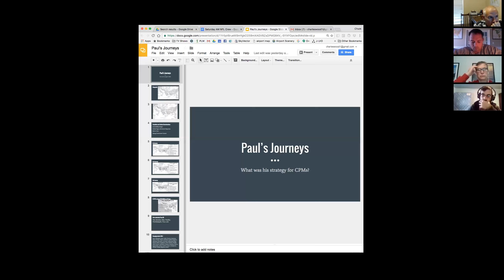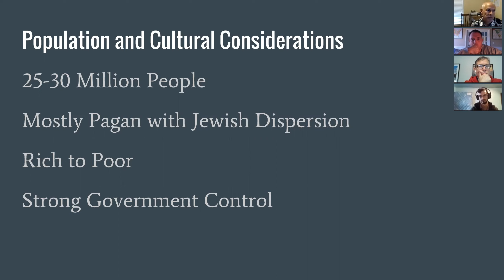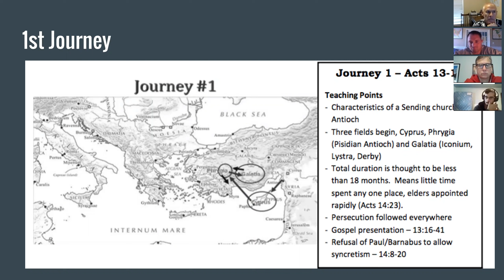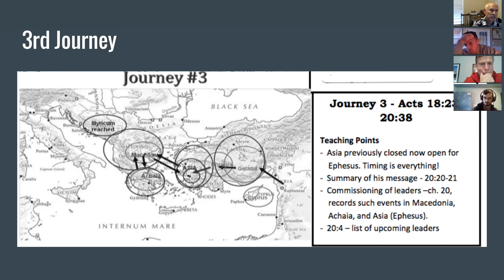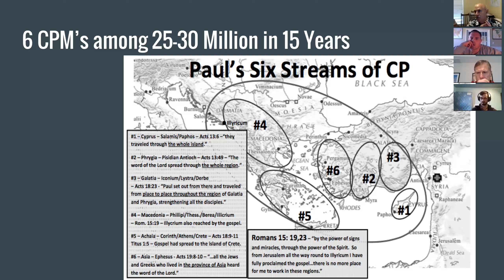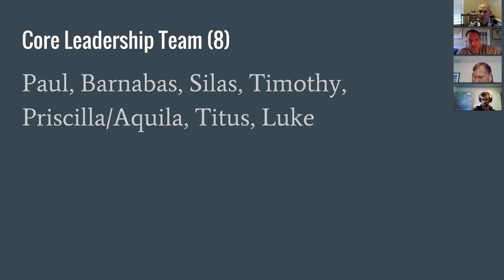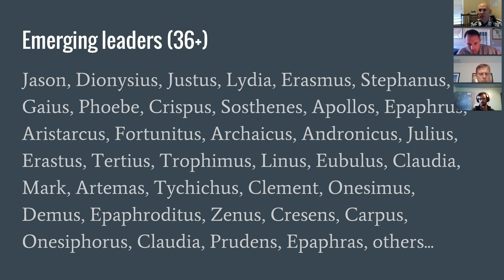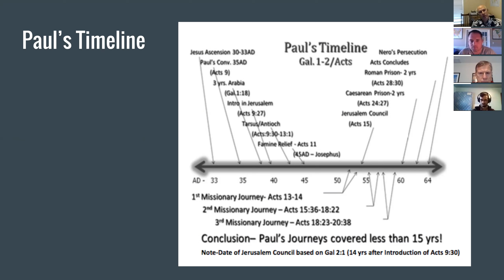G People Case Study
We discuss the G People case study